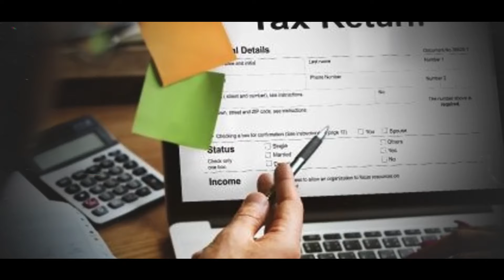अब इतने रुपये में मिलेगा गैस सिलेंडर... महंगाई मैन ने बढ़ाए दाम | Gas Cylinder Price Hike